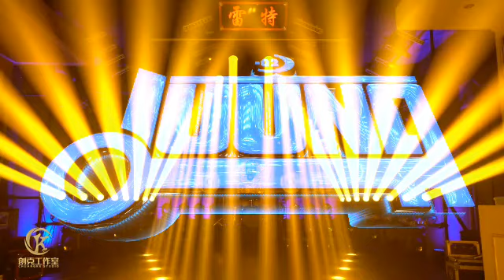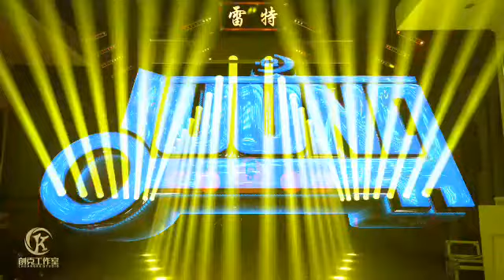SONIDO -02 LUNA 14/08/21 VILLA DE ALLENDE